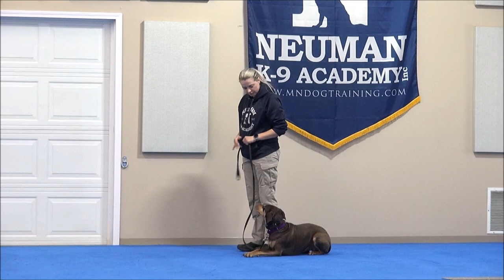Hazel (Doberman Pinscher Mix) Boot Camp Dog Training Video Demonstration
Hazel (Doberman Pinscher Mix) graduated from the Neuman K-9 Academy. During this course dogs learn name-recognition, sit, down, stay, place command, drop-it, walking on-leash without pulling, not jumping on the handler, getting in or out of a vehicle on command, waiting at doors, going into a kennel on command, and socialization with other friendly dogs.